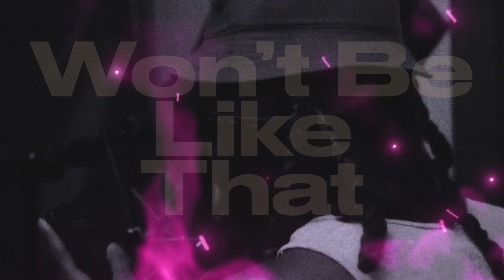Won't Be Like That - YVNG Shadye {{X_FILES}}